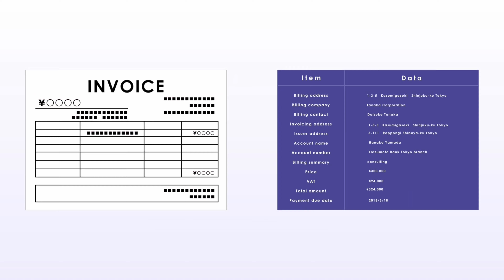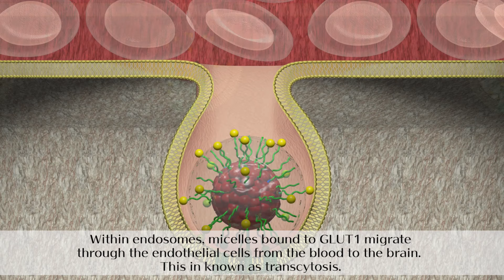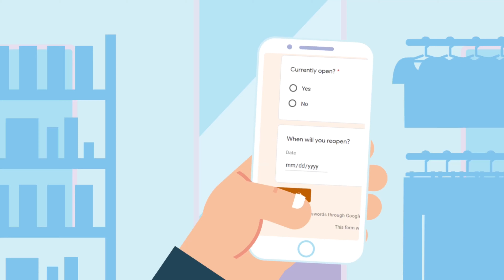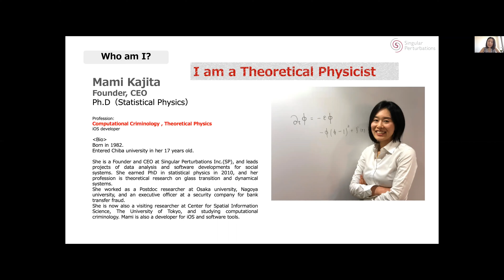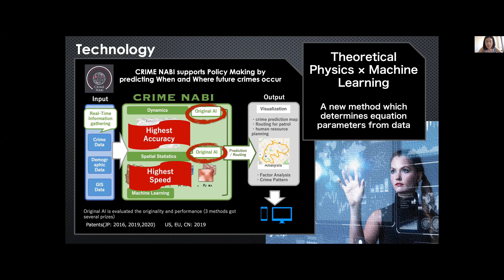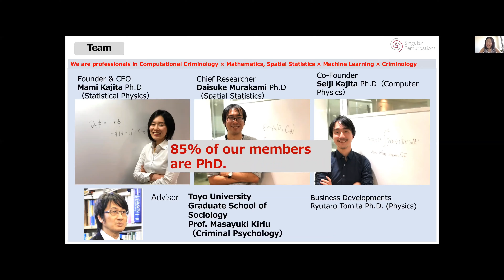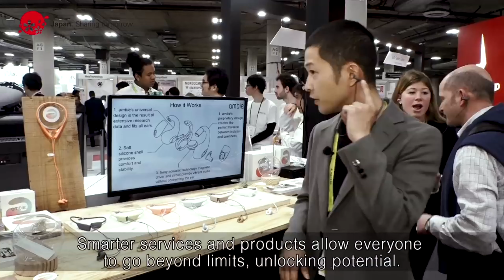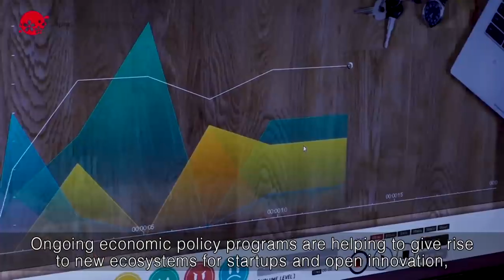J-Startup Pitches at WiSE24